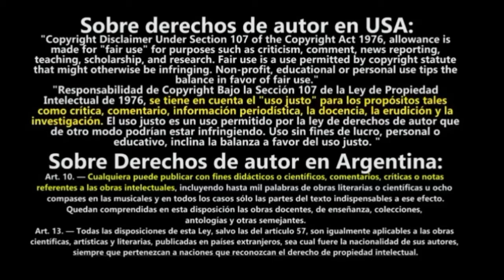(Piano Cover) Preludio Castlevania Aria of Sorrow: Clock Tower "Synthesia Tutorial"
El piano cover del tema de la torre del reloj en el universo de Castlevania y, sin duda, una de las mejores canciones de aria of sorrow. asi que sera el preludio del live del live del 17 de octubre cdedicado completamente al  universo de Castlevania